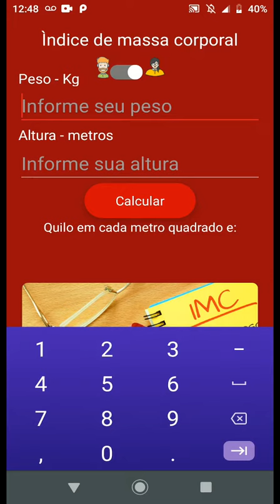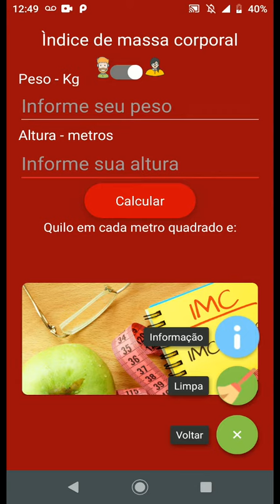Aplicativo android para calcular IMC.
IMC Peso Ideal - Atualização 14.0

Agora disponível faixas de IMC feminino para que seja possível descobrir se está com o peso ideal ou não.

É uma ferramenta que busca auxiliar você a atingir seus objetivos e tendo resultados precisos na consulta.É sempre recomendado você consultar um profissional antes de tomar quaisquer tipos de medicamentos ou realizar tratamentos.

Este aplicativo tem por objetivo calcular e informar o Índice de Massa Corporal/Corpórea(IMC) de uma pessoa e assim ter uma noção se este se encontra em seu peso ideal com relação à sua altura.